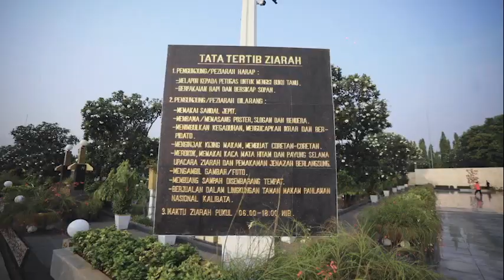Ziarah dan Tabur Bunga di Taman Makam Pahlawan Kalibata dalam rangka HKGB ke-71 ( 17/10/2023)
Dalam Rangka Hari Kesatuan Gerak Bhayangkari yang ke-71 tahun 2023, Ketua Umum Bhayangkari Ny. Juliati Sigit Prabowo selaku Pemimpin Upacara melaksanakan ziarah dan tabur bunga di Taman Makam Pahlawan Kalibata.

Dalam kesempatan ini turut hadir Ketua Panitia HKGB ke-71 Ny. Adit Fadil Imran, Wakil Ketua Panitia Ny. Lina Karyoto didampingi para Ketua Seksi, Bendahara dan Sekretaris Pengurus Pusat Bhyangkari, PP. YKB, Pengurus Gab 01-06, dan Pengurus Daerah Metro Jaya.